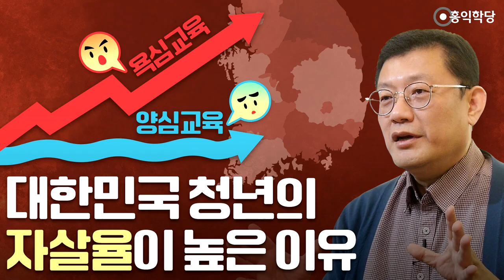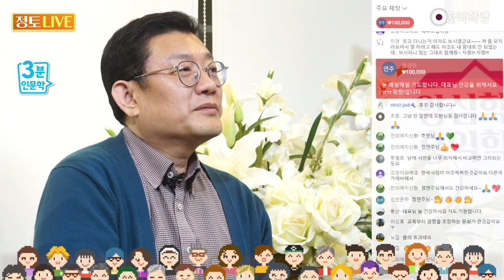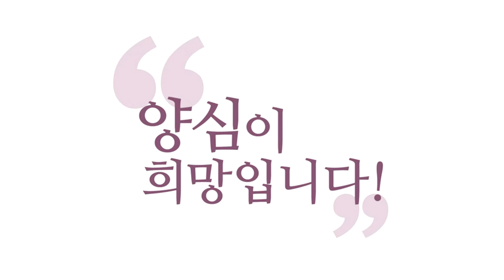똑똑한 사람들이 이렇게 몰려 있으면요, 다 병 걸려요. 자리는 한정돼 있고/[3분 인문학] 대한민국 청년의 자살율이 높은 이유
230309 정토라이브

한국은 청년 자살과 노인 자살이
oecd에서 각각 1위래요 왜 그럴까요.

빡세니까요. 한국이 또 성취하겠다는 욕심도 많고요
경쟁도 제일 치열하고요
경쟁이 치열할 수밖에 없는 게
내 주위에도 다 똑똑하거든요.
똑똑한 사람들이 이렇게 몰려 있으면요.
다 병 걸려요. 자리는 한정돼 있고
조선이 왜 당파 싸움을 그렇게 했을까요.
취업할 곳이 별로 없어요.
공무원 자리가 전 국민이 고시 공부하는데
선비들 공부 좀 한다 똑똑하다는 친구들은
다 고시 공부하는데
다 같은 시험을 본다고요 전국의 똑똑이들이
 그러면 공무원 to는 맞나 아니요.

똑똑한 사람들이 지금
전 세계로 나가야 돼요 사실은
한국에서 경쟁하면 이렇게 힘들어요.
죽을 만큼 힘들어요.
그리고 더럽게 주변 사람들한테 오지랖 부리고요
정의 민족 그래서 남의 너무 붙어 살다 보니까
남의 일에 그렇게 감놔라 배놔라 남일 신경 쓰고요
이게 경쟁이 너무 과열되는 거죠.
경쟁이 과열돼요 또 성취욕도
재주가 있다는 건요 해볼 만하기 때문에
욕심들이 다 크고 목표도 짱짱하고
그런 똑똑한 애들 똑똑이들 위에
올라가야 되니 얼마나 힘들어요.

자살을 했을 정도라면 욕심이 없으니까 자살했을까요.
욕심을 내려놨으면 자살 안 했죠.
모든 경우가 이렇다는 건 아닌데
기본적으로 이치상 욕심이 없으면 자살 안 하겠죠.
한생 태어나서 내가 이렇게 살아보겠다는
머리도 있고욕심도 있어요. 그에 걸맞는
그게 좌절될 것 같을 때 자살합니다.
이루어질 희망이 없을 때 자살합니다.
욕심이 없어서가 아니라 욕심이 있는데
절대로 내 욕심대로는 안 될 것 같을 때
그게 한국이라는 거예요.

지금 우리나라 풍토
욕심을 내려놓는 종교 문화가 있는 것도 아니고
제대로 된 종교가 도와주려면요.
이 사회적 성공 아니고도
종교적인 위안을 줄 수 있는 정도의
국가적인 관념이 있어야 돼요
불교 국가는요 욕심 부리는 것 이상의
또 종교적 가치를 추구하는 걸로 또
만족을 얻을 수도 있잖아요.
그래서 우리도 종교 국가일 때는 그랬어요.
그런데 지금 종교가 그럴 만한 종교가 없죠.

그러니까 사이비에 빠지거나
현실에서 그걸 이뤄보려고 하니까
이루어질 것 같지 않으니까 희망이 하나도 없는
현실 경쟁은 치열한데 거기에서
누구도 케어해 주지 않는 현실
마음 놓고 정신과 병원이라도 갈 수 있나요.
또 그걸로 낙인 찍혀서 또 경쟁에서 밀릴 텐데요.
또 자살만이 아니죠. 저출산도 심각하죠.
내가 한 생에 태어나서 이렇게 살 수 있는데
자녀를 많이 낳으면 내 삶이 보장이 안 돼요
나 한번 정말 내가 꿈꾼 대로 한번 살아보겠다는
그 야심, 욕심 나쁘다는 게 아닙니다.
이게 어느 나라에 비해 강렬하다는 것도 알아야 돼요

그리고 이걸 이루려면 그 이상의
강력한 양심이 있어야 된다는 것도
우리가 알아야 됩니다.
한국인이 욕심이 많다면요 그걸 구현할 수 있는
강력한 양심 교육도 받았어야죠
이게 현실에서 충족이 안 되면 사이비로 가는 거예요.
사이비에서 그걸 충족시켜주겠다고
희망을 보여주니까 왜 사이비에서 못 나오느냐
사이비에서 나올 때 나의 모든 희망도 사라져요.
다시 냉혹한 경쟁에서 도태하고
낙오한 현실로 돌아와야 돼요
매트릭스 안에 있을 때가 더 좋잖아요.
그 사이비 교회 문제가 있다는 거 알면서도
다시 뛰어들어가는 겁니다
한국 사회가 이렇게 힘드니까